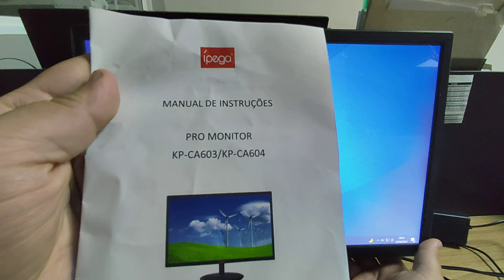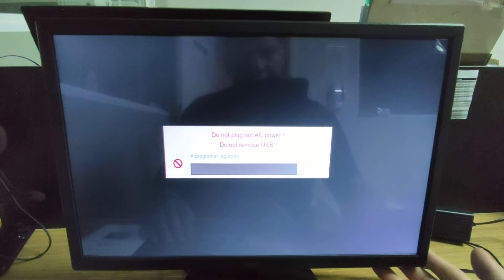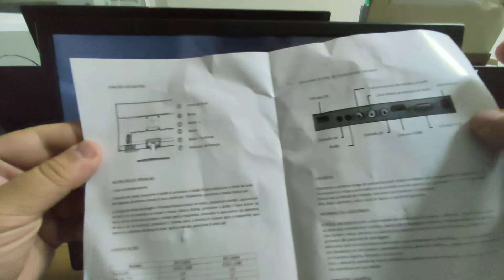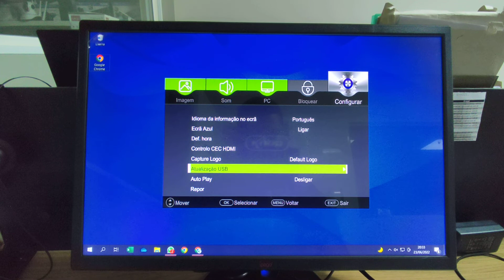Atualização Monitor Ípega KP-CA603/KP-CA604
Olá,
Segue link para download da atualização:

*LEMBRANDO QUE O PENDRIVE TEM QUE ESTAR VAZIO*